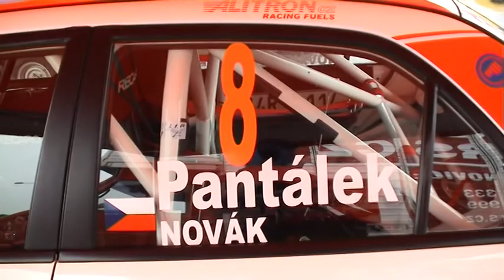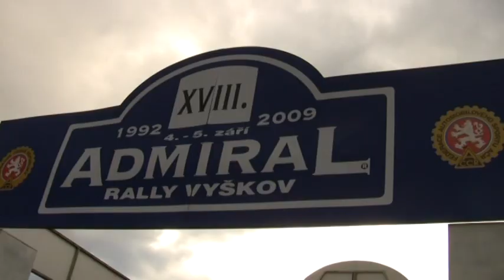Admiral Rally Vyškov 2009 | 8 | Milan Pantálek - Jaroslav Novák